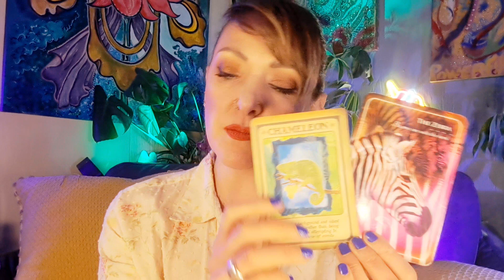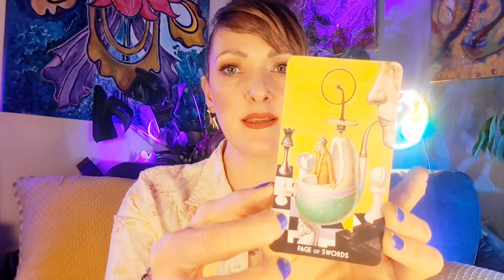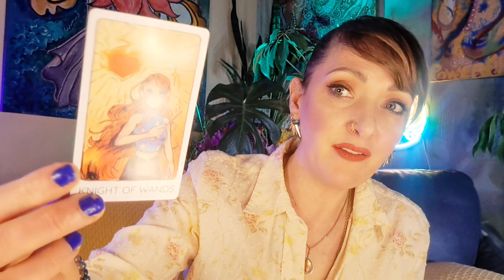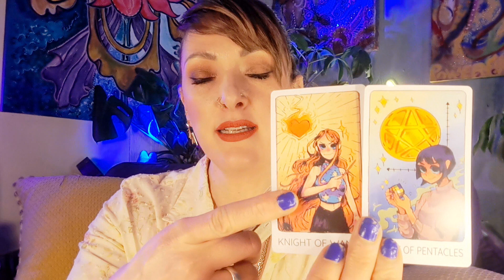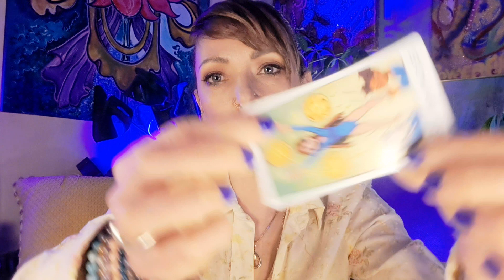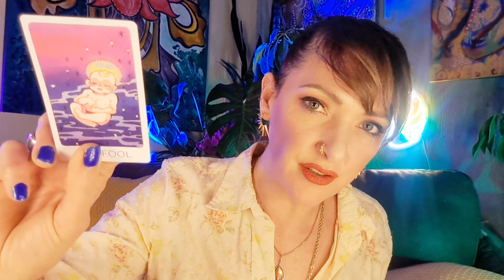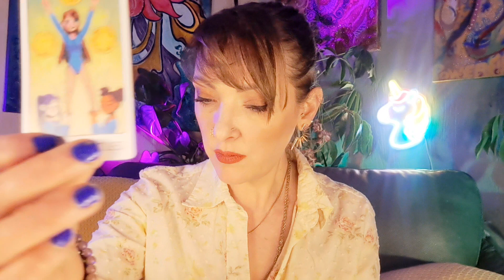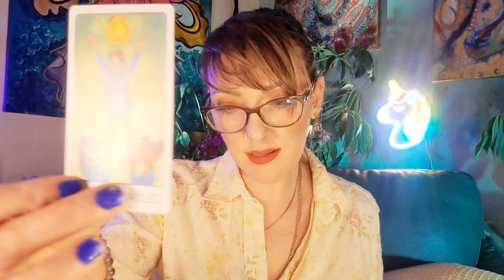FLEXIBILITY & FOLLOW THROUGH🦎X THE WALLFLOWER LEAVES THE KINDGOM🌻DAILY TIMELESS TAROT ORACLE READING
🌺INSPIRATIONAL LINKS for this reading listed below.. 🌟 I really enjoy adding these BONUS links for extra messages for you to get a deeper and more personal message to this reading!

Posted May 2 / 3 2024

I hope that you enjoyed this reading and found it helpful.

HELLO FRIENDS! 🥰

Thank you so much.  - Violet

I am a ♍️Virgo Sun, ♓️Pisces Rising / Ascendant, ♌️Leo moon
♌️Leo Jupiter, ♍️Virgo Saturn, ♏️Scorpio Uranus
♐️Sagittarius Neptune, ♎️Libra Pluto and ♉️Taurus Chiron

I am a clairvoyant, clairaudient & clairsentient empath.
I am able to feel energies and help to teach others to tap into their own abilities.

💞I WHOLEHEARTEDLY APPRECIATE YOUR CONTRIBUTIONS TO HELPING ME GROWING THIS CHANNEL AND SHARING THESE MESSAGES… I TRUELY ENJOY PLACING MY LOVE AND TIME INTO EVERY ONE OF THESE READINGS FOR YOU.☺️
💖Link to support me and this channel listed below.

✳️ Animal Wispers Empowerment Cards - Madeleine Walker / Richard Crookes
✳️ The Secret Language of Animals - Chip Richards
✳️ The Winged Enchantment - Lisa Hunt / Charlene Livingstone
✳️ Britt’s 3rd Eye Tarot - Buytra Britt
✳️ Creativity Oracle - Amy Zerner / Monte Farber
✳️ Winged Enchantment - Lisa Hunt / leslie Morrison
✳️ Surrealist Tarot - Luigi Di Giammarino